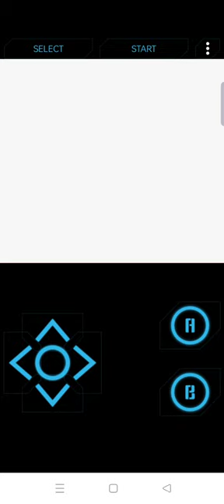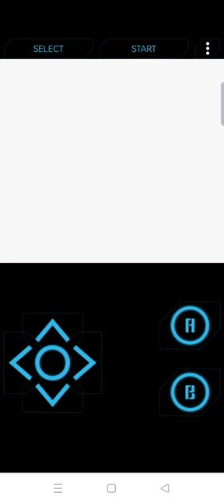bugs i hate bugs.wait how do changing your pokemon hair make it stronger. pokemon crystal part 5